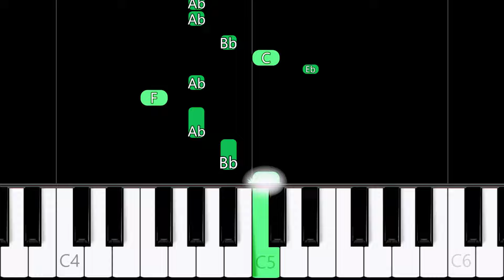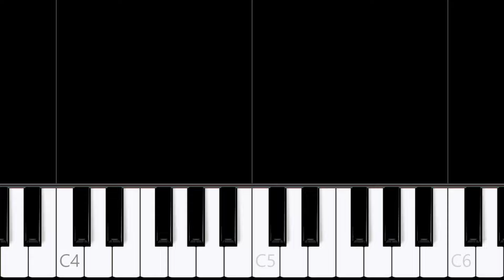The Amazing Digital Circus - "Wacky World" | BEGINNER Piano Tutorial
Hello!👋
In this video you can learn how to play "The Amazing Digital Circus - "Wacky World"" on piano, good luck!

   (for only 3$ per month you can access all of my sheet music and midi files)

🎶Tutorial arranged, edited and recorded by Asllen